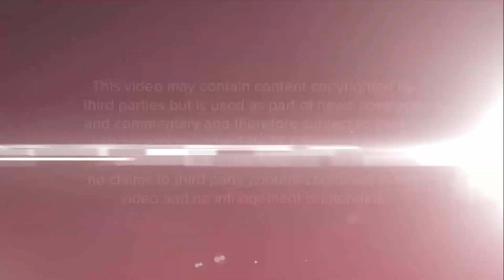Warner Bros. New Logo Design Style Sizzle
A sizzle reel showing style options for the new Warner Bros. branding that rolled out in November 2019. Full coverage